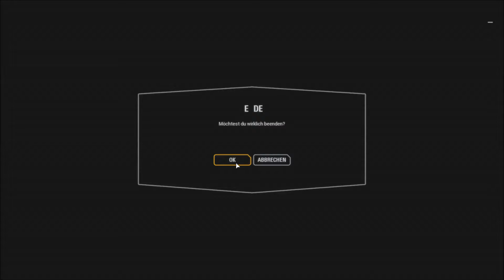Star Wars Battlefront 2 Multiplayer #032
!!! WICHTIGE IMFORMATIONEN !!!

Charaktername: Realygirllp

Fraktion: Republik

Außerdem erhälst du zum Anfang Das Starthilfe-Paket mit folgenden Gegenständen:
- 1 Schnellreise-Pass
- 5 geringe EP-Schübe
- 1 Inventarmodul

- 1 Farben vereinheitlichen
- 1 Charaktertitel anzeigen
- 1 Crew Fähigkeiten Slot
- 7 Tage gratis Abo